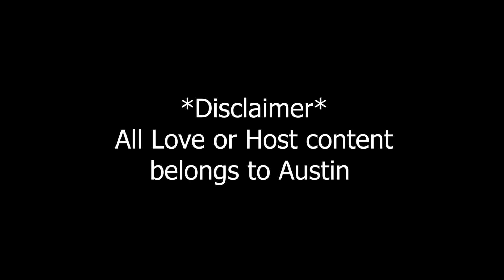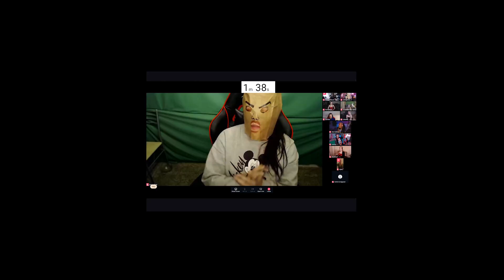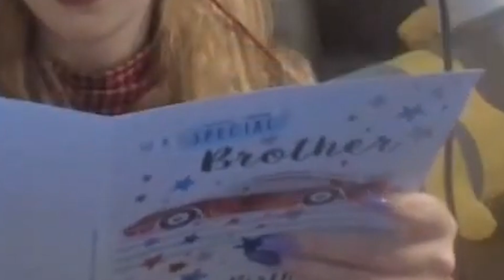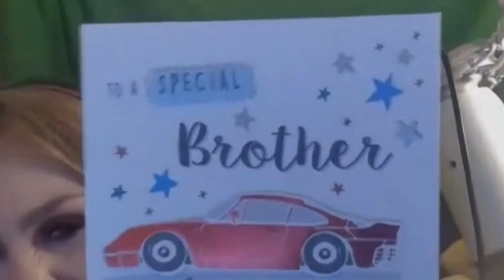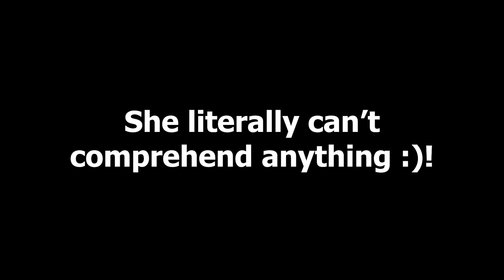SwaggerSouls Love or Host Highlights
Funny clips and moments from the SwaggerSouls Love or Host stream. Streamed on February 20, 2020!

► Follow Austin!

► Contestants:
(1) Adrianah Lee
(2) Ajvie
(3) Elee Moon

► Timestamps:
00:00 - Intro
4:04 - First elimination
8:35 - Second elimination
12:21 - Third elimination
15:49 - Fourth elimination
17:56 - Fifth elimination
20:19 - Sixth elimination
24:08 - Seventh elimination
29:54 - Eighth elimination
31:05 - 1 on 1 Dates
34:05 - Final Decision
36:01 - Outro